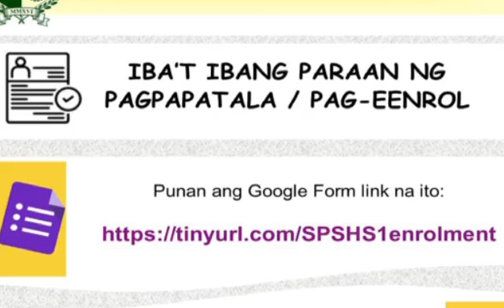OPLAN KABALIKAT | WAYS ON HOW TO ENROL | SPSHS 1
KApit bisig at BAyanihan tungo sa LIgtas na KAbataang Tumutugon sa Pagsulong ng EDUKALIDAD (OPLAN KABALIKAT)

O kontakin ang mga sumusunod na numero

Maari ring makipag-ugnayan sa Punong Barangay o sa Chairman ng Committee on Education sa inyong lugar.